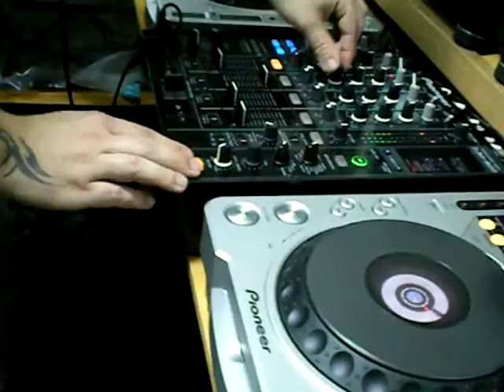Dj Ernestito  at work while recording his last dj set with dj Ninna V. in back to back!!